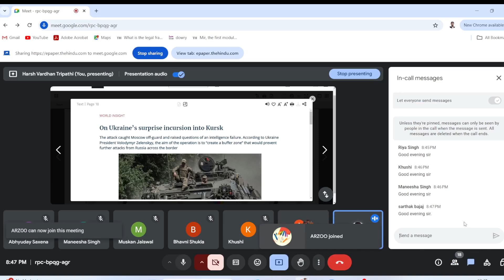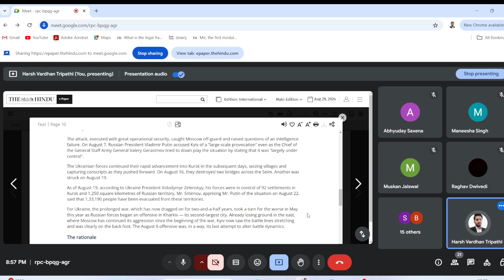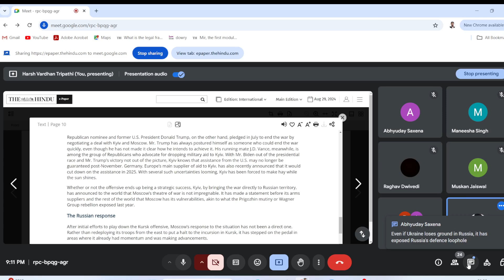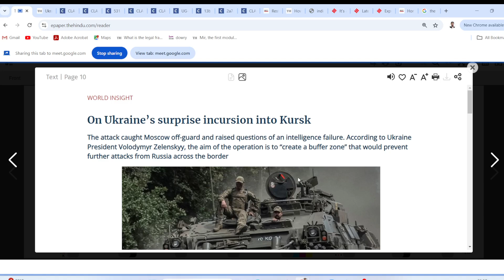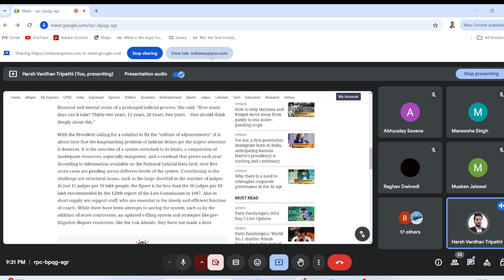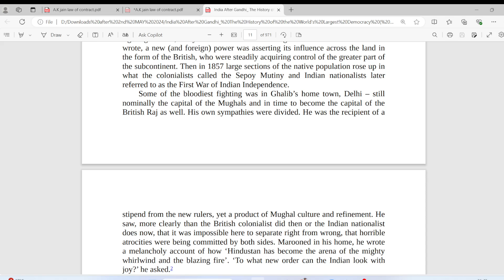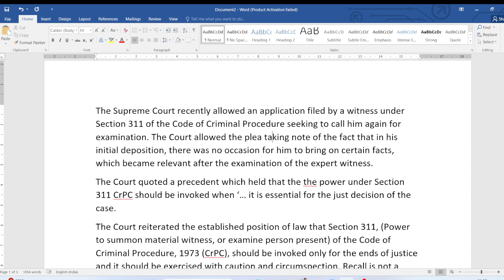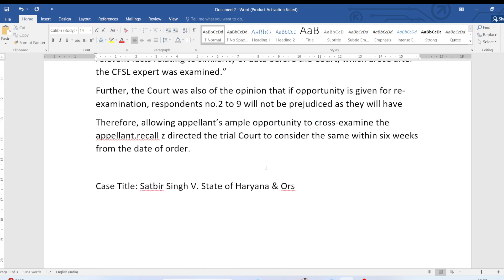3rd September 2024 | CLAT Reading Class | CLAT 2025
Are you preparing for CLAT 2025?
Prepare for CLAT in online mode and get access all concept and practice lectures of Current Affairs, Legal Aptitude, Critical Reasoning and Quant.
Practice and Analyse Mocks online and get weekly assessment of your preparation via CLATmini tests.
Drop me a 'Hi' on whatsapp.
Enroll for the entire program online at Rs 30,000/-
Three installments available.